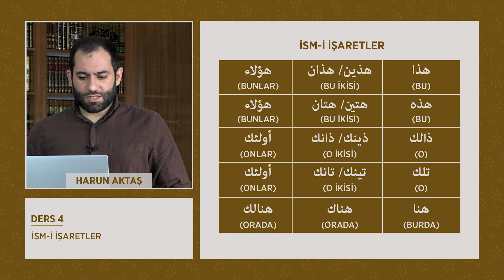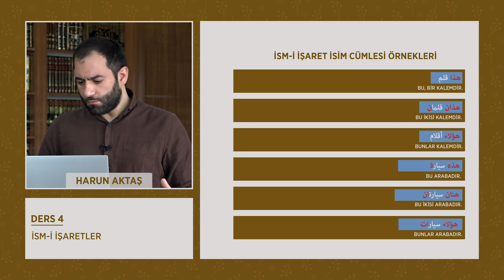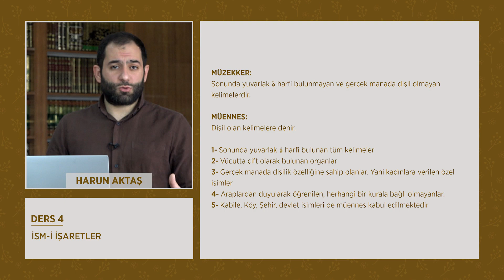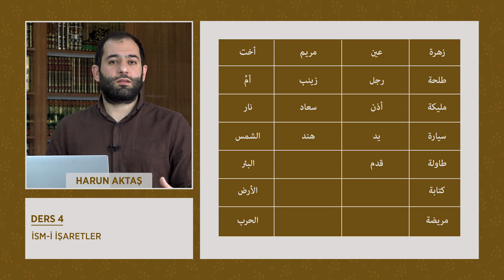İsm-i İşaretler (İşaret İsimler) | İLAHİYAT ARAPÇA DERSLERİ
İsm-i İşaretler (İşaret İsimler)